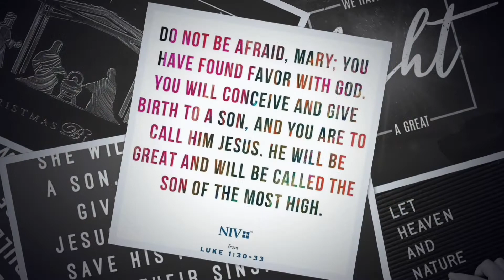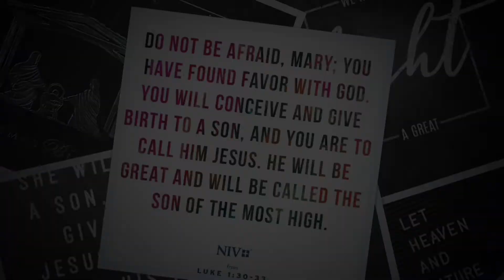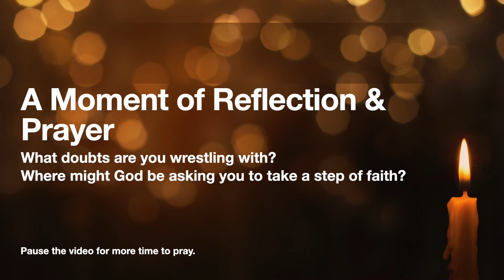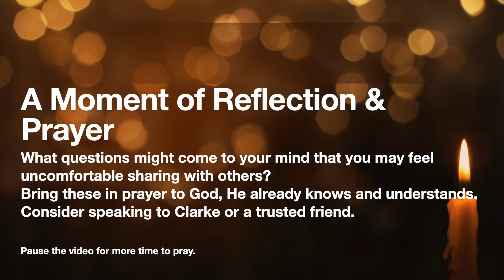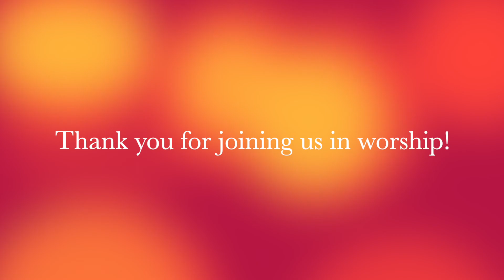Worship Expression for the Second Sunday of Advent, December 6th. “A Messy Faith”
Christmas can be a time of questions. While children may begin asking if Santa is for real, adults may begin asking if the virgin birth is for real. With pressure from society to not believe anything, and pressure from within Christian circles to doubt nothing, faith can get messy. Today we take a look at messy faith through the Scripture focus for today: Luke 1:5-25.